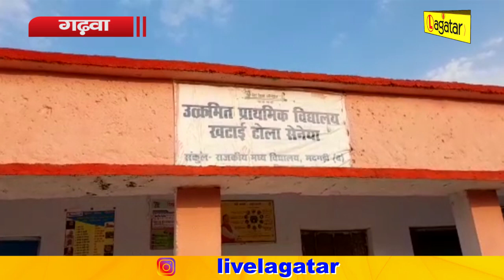शहीद नीलाम्बर-पीताम्बर के वंशज दर-दर की खा रहे हैं ठोकर